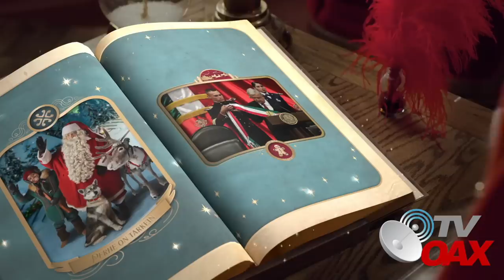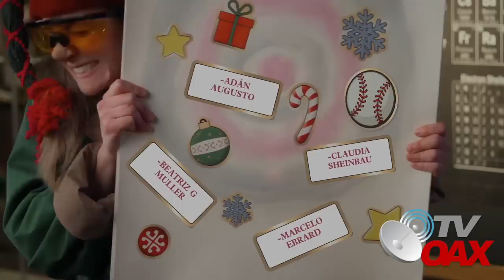🎄☃️🎁MIRA! Episodio Especial Navideño! AMLO envia carta a Santa.Merry Christmas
Episodio Especial Navideño: AMLO envia carta a Santa.
Merry ChristmasAMLO
AMLOMerry Christmas